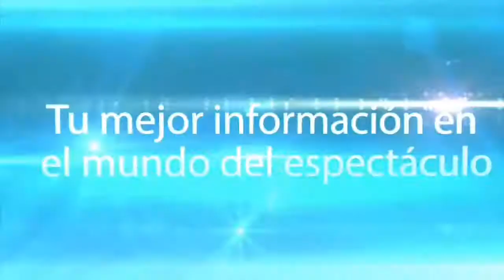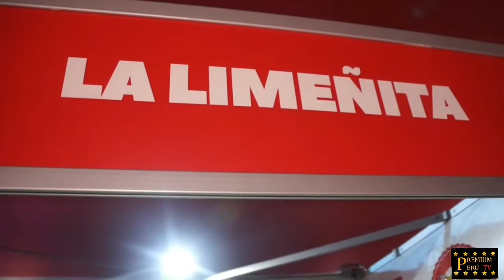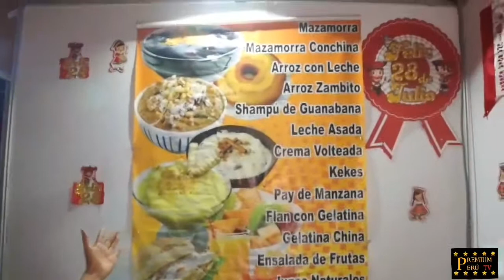DULCERÍA LA LIMEÑITA - ENTREVISTA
Los mejores dulces limeños los encontrara en La Limeñita, un lugar imperdible para el buen paladar, super recomendado.